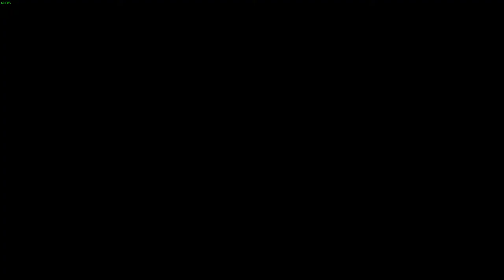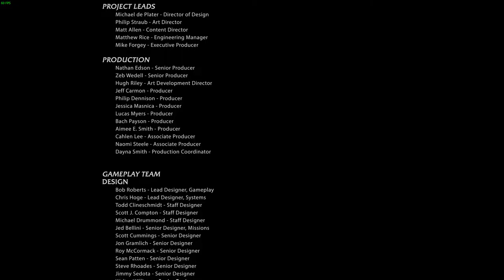End Game - Shadow of Mordor - Final Battle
The whole story of he game comes in the form of cutscenes here. the game is all combat focused until you get to the last mission.. then you watch story...